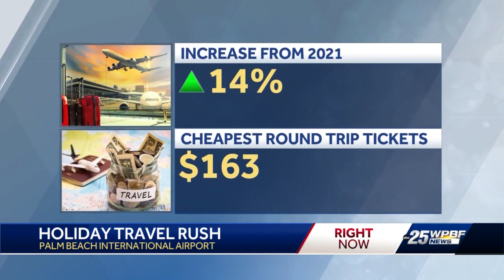Minimal cancellations on one of the busiest holiday travel days